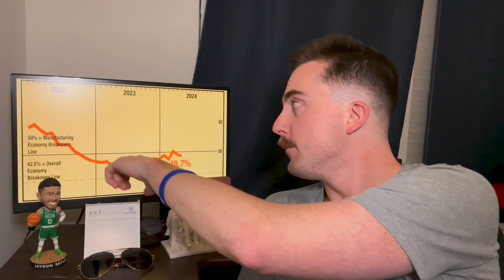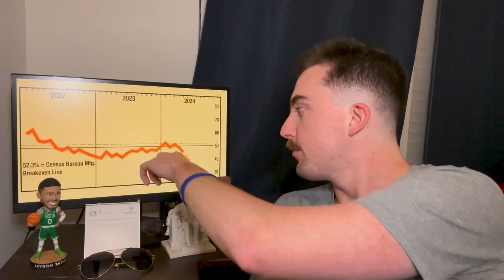This Is Ethereum's Time To Shine | The Daily Peel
Dive into the SEC's surprising approval of spot ETFs for Ethereum (ETH), the powerhouse behind the ETH blockchain. Discover the implications for investors, the nuances between ETH and BTC, and the evolving landscape of decentralized finance. Join us as we unpack the potential impact on asset managers, retail investors, and the broader financial ecosystem. Watch now and stay ahead in the world of digital assets!

🎯 𝗟𝗔𝗡𝗗 𝗔 𝟲-𝗙𝗜𝗚𝗨𝗥𝗘 𝗛𝗜𝗚𝗛 𝗙𝗜𝗡𝗔𝗡𝗖𝗘 𝗥𝗢𝗟𝗘 (𝗚𝗨𝗔𝗥𝗔𝗡𝗧𝗘𝗘𝗗)
Interested in landing a role that can pay you upward of $𝟮𝟬𝟬,𝟬𝟬𝟬 right out of the gate?  What if that was guaranteed?  Come learn more about WSO Academy: